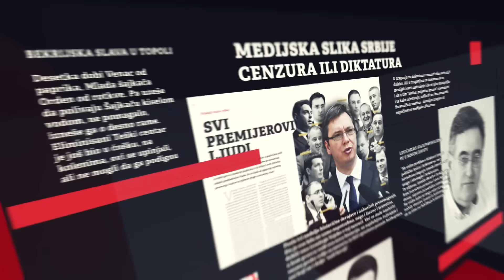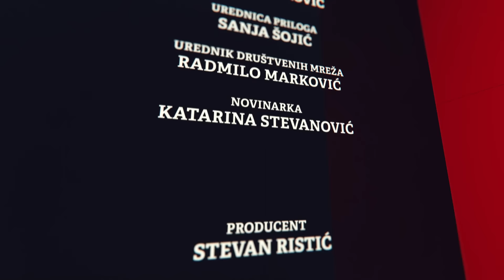Zumiranje 28 "Zakon o poljoprivrednom zemljištu"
Nova emisija "Zumiranje" u kojoj  odgovorni urednik nedeljnika "Vreme" Filip Švarm razgovara o izmenama i dopunama Zakona o poljoprivrednom zemljištu sa pokrajinskim sekretarom Branislavom Bugarskim i urednikom "Nove srpske političke misli" Đorđem Vukadinovićem.